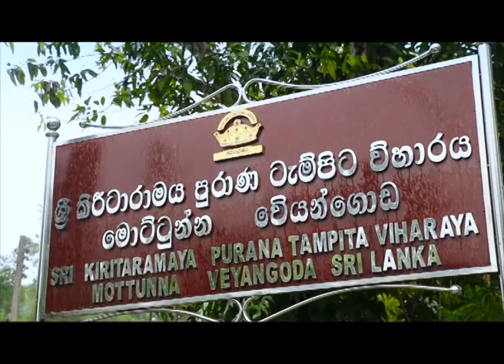Sri Lanka Telecom Pura Varuna - Mottunne Kiritarama Viharaya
Pura Varuna takes you on a journey of charm, beauty & knowledge throughout our resplendent paradise isle. Catch today's episode of Pura Varuna on Rupavahini and discover interesting facts about Mottunne Kiritarama Viharaya you never knew.